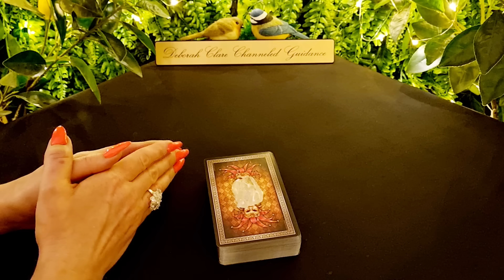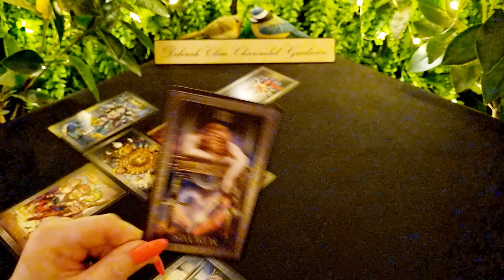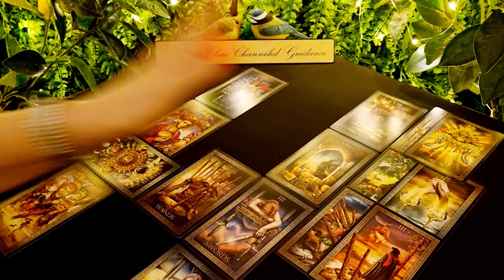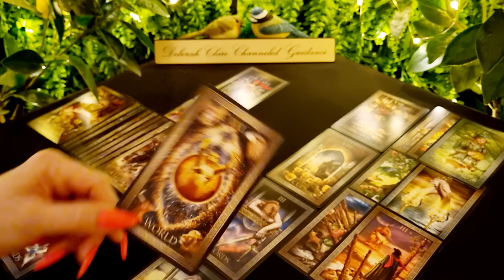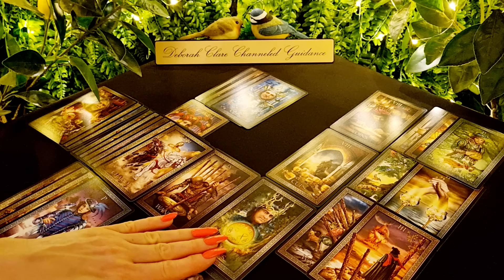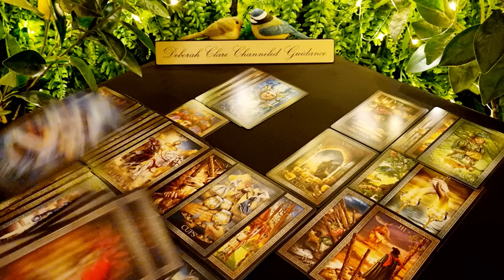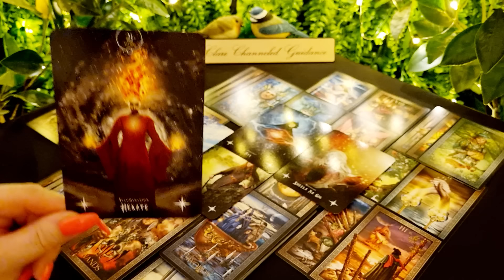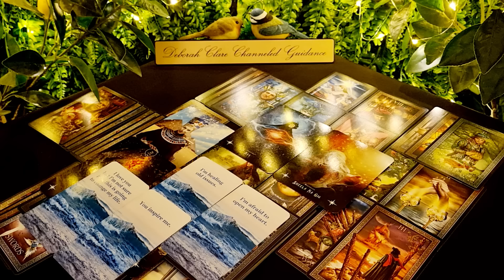*LIBRA* mid May '23 - You're an ENIGMA! Fear kept them STUCK..until NOW!😇💥